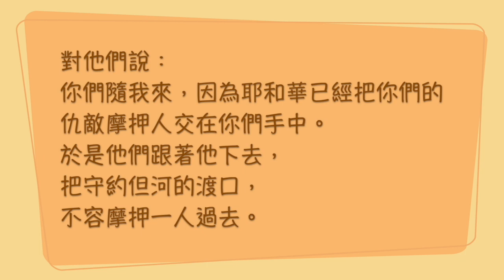聖經加油站20230202 士師記3:12-31 你們隨我來 紀麗森小組長